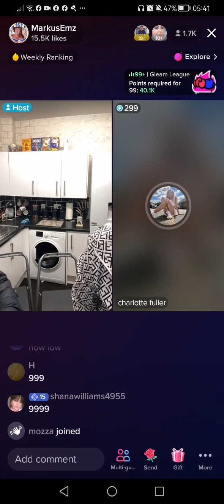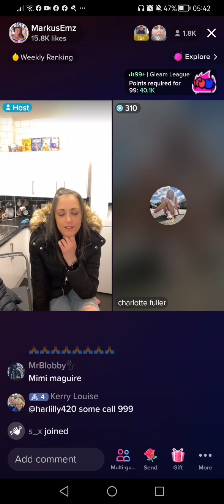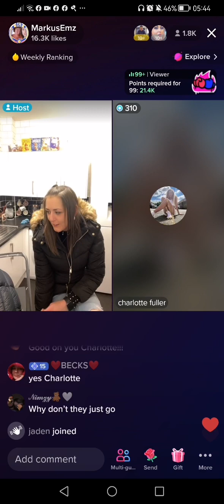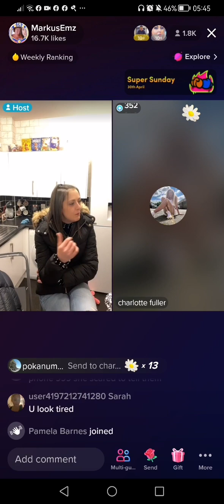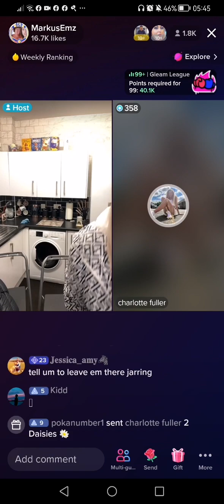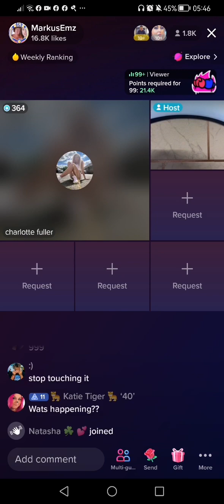Markusemz needing others to fight her battles. Part 2.